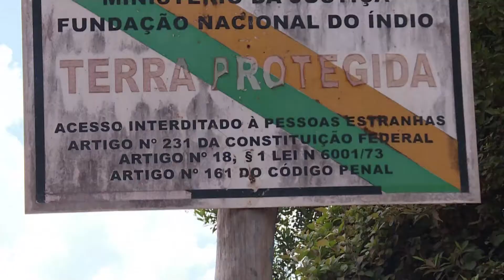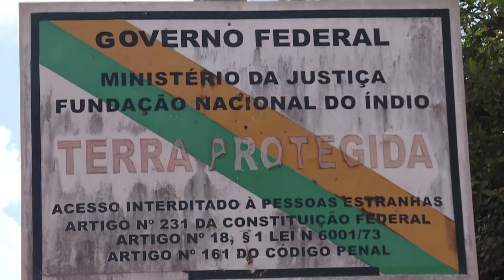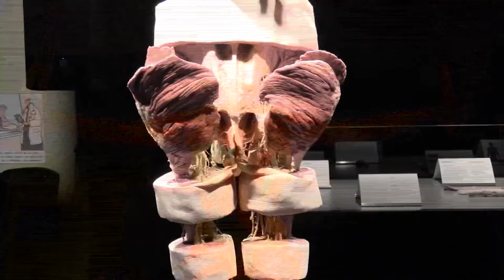Noticiero Científico y Cultural Iberoamericano – NCC Emisión 15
Cultura, ciencia , educación e innovación tecnológica en la región  Iberoamericana